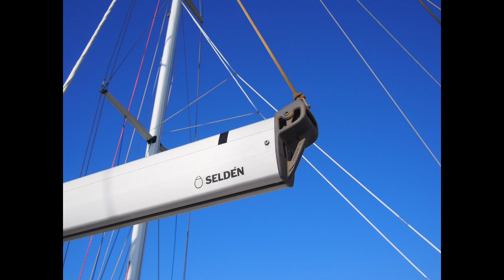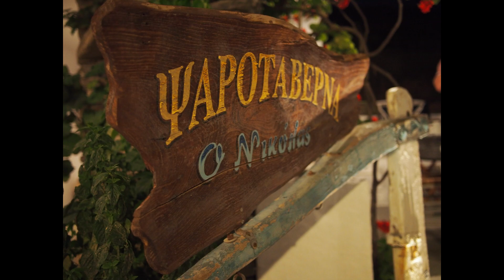Greece - Mykonos and Sailing - June 2018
Sailing from Myknos - Naxos - IOS - Paxos - Myknos